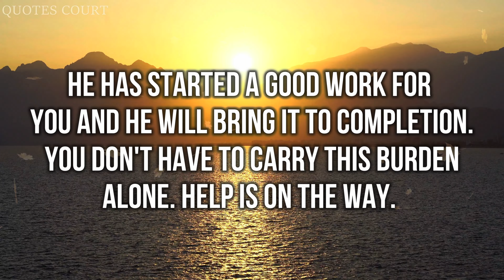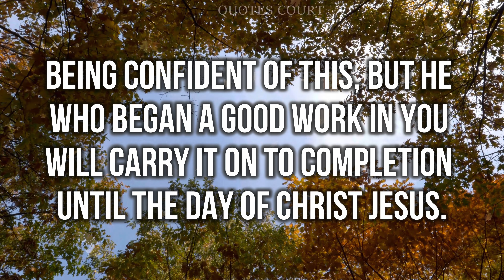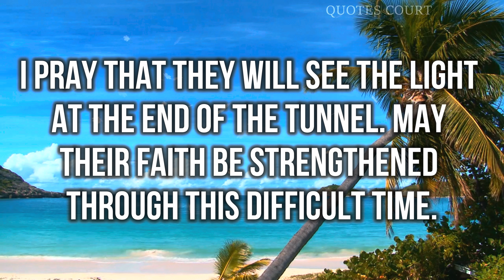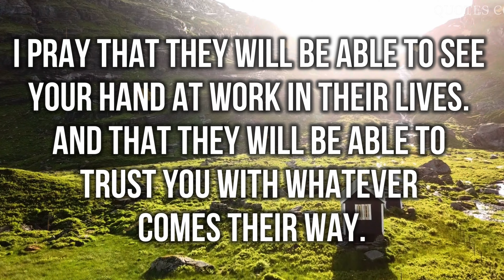DON'T IGNORE! Heavenly Abundance is Knocking 💸..OPEN IMMEDIATELY!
•  God message
•  Message from God with Carolina
•  Jesus calls today's message
•  Jesus message
•  Jesus message in english
•  Jesus message for me today
•  VeggieTales message from the lord
•  Jesus quotes
•  Jesus ten quotes
•  Jesus quotes from the bible